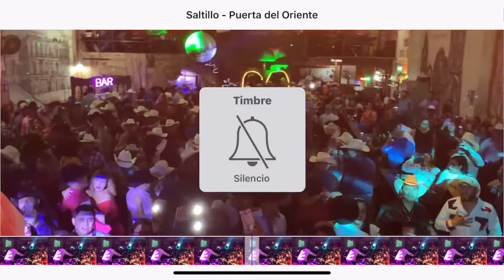Negami en vivo Saltillo Coahuila 2019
Negami en vivo en el Tornado Disco de Saltillo Coahuila.